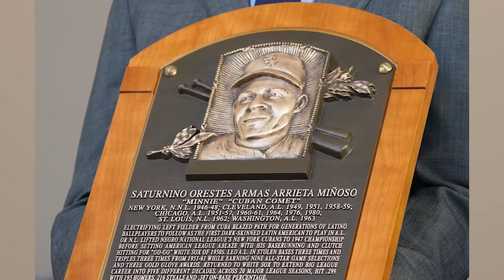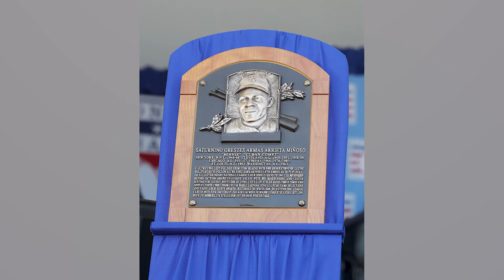The emotions flowed for the Family of Minnie Minoso during his Hall of Fame induction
Larry Hawley has more from Minnie's son, Charlie Rice-Minoso, on what the ceremony in Cooperstown and at Guaranteed Rate Field meant to them, doing so without the Hall of Famer and another member of the family present.